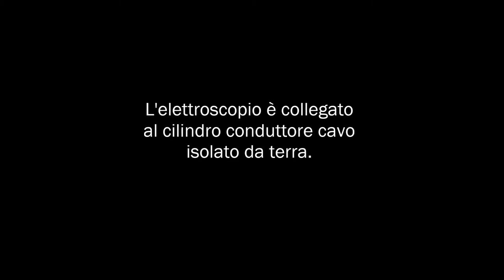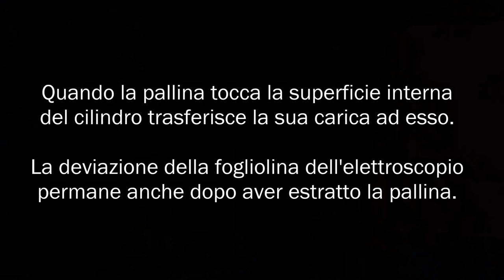ES08 - Pozzo di Faraday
Osservazione della distribuzione delle cariche elettriche in un conduttore cavo.

Procedimento:
Si carica, tramite una bacchetta di ebanite strofinata, una pallina metallica sospesa a un supporto tramite un filo di seta. La si fa scendere all'interno di un cilindro conduttore cavo, detto “pozzo di Faraday”, collegato a un elettroscopio. Si osserva cosa succede nell'elettroscopio quando la pallina viene prima introdotta e poi estratta dal cilindro. Infine si tocca con la pallina la superficie interna del cilindro e si misura con l’elettroscopio la carica della pallina e quella del cilindro.

Osservazioni:
Quando la pallina carica viene fatta scendere nel cilindro, la deviazione dell'elettroscopio aumenta per il primo tratto di discesa della pallina e poi rimane costante. Quando la pallina viene estratta, l'elettroscopio indica che il cilindro non è più carico. Infine, quando la pallina tocca la superficie interna del cilindro, essa si scarica diventando neutra, mentre la superficie esterna del cilindro acquisisce una carica uguale a quella iniziale della pallina.

In collaborazione con:
- Stefania Lippiello

e con gli studenti in Stage ed Alternanza Scuola-Lavoro:
- Anna Baldo - Liceo Scientifico Statale "P. Lioy" - Vicenza